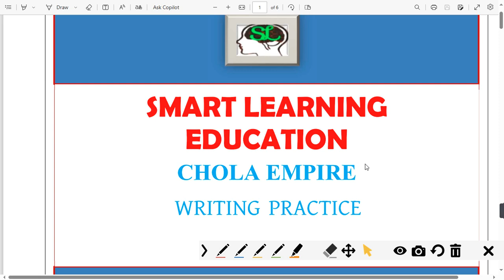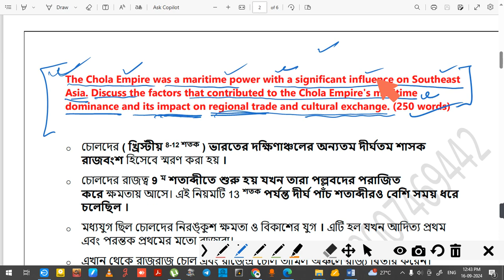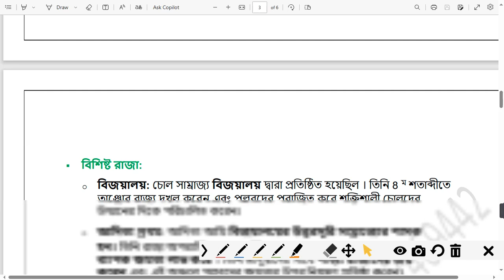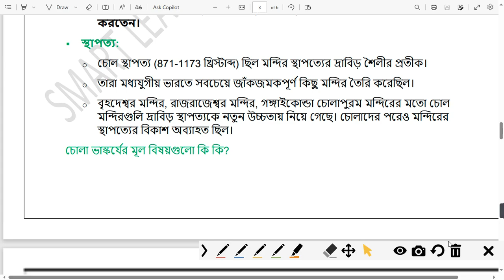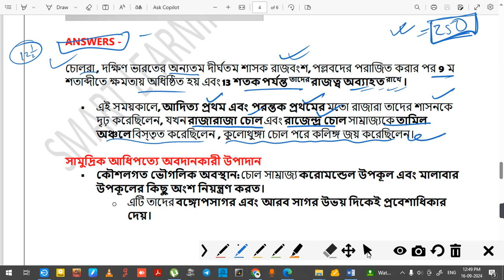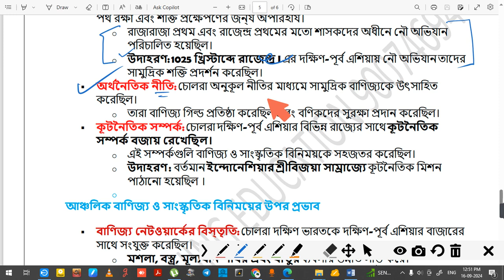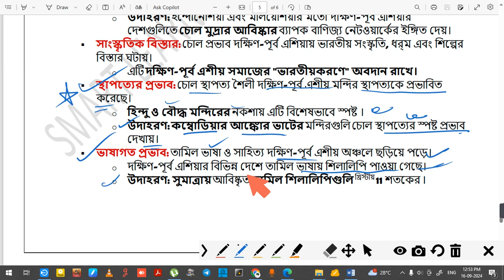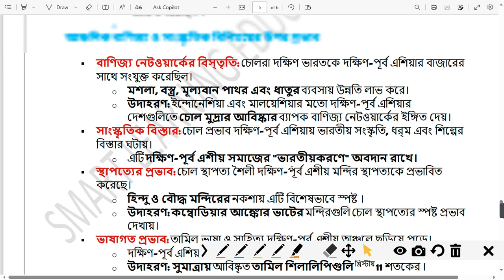ANSWER WRITING PRACTICE - HISTORY FOR UPSC ,WBCS, MISCELLANEOUS MAINS